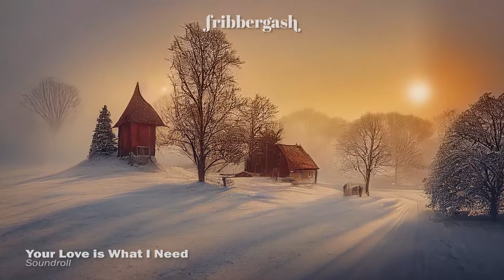Your Love is What I Need - Soundroll (Lo-Fi Music)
Elevate your day with the soothing sounds of Lo-Fi music! Our playlist of chill vibes and beats is the perfect choice for a relaxing and positive background soundtrack. Whether you're looking to study, unwind, or simply enjoy some calming beats, Lo-Fi music is sure to help you achieve your goals. Filled with aesthetic urban, jazz, and hip-hop influences, our selection is sure to invoke positive vibes and feelings. Not only does it have the power to relieve stress, relax the mind and body, and calm anxiety, it can also enhance focus, improve mood, support restorative sleep, and ease travel woes. So kick back, close your eyes, and let the music take you on a journey of relaxation and rejuvenation.